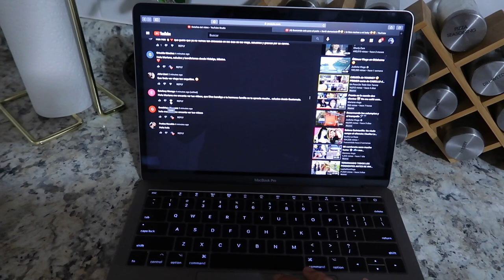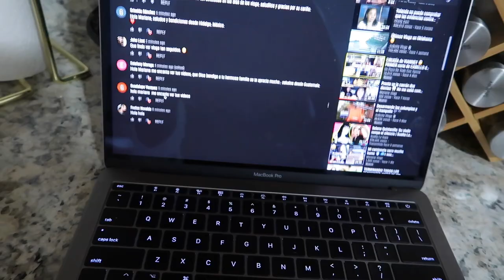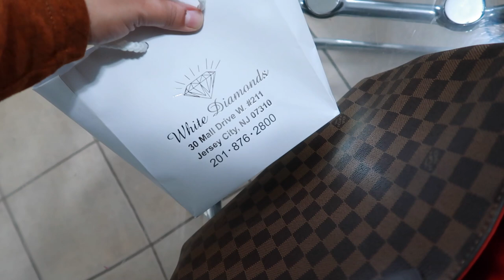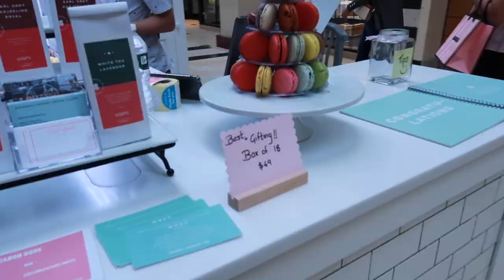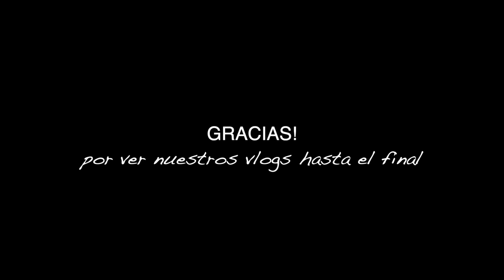Varios sustos en los carros 🚘😰+ están buenos los macarrones? 🤨 no me dejan tener mi relax time 😅